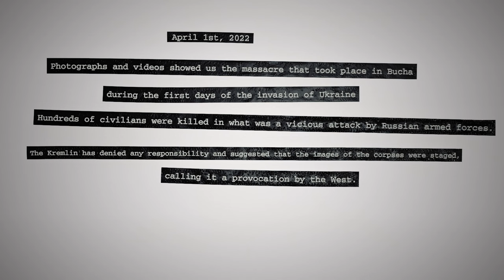CGI 3D Animated Short: "The Falling Man" - by Djantalmen | TheCGBros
TheCGBros Presents " "The Falling Man" - by Djantalmen/Guido Ponzini - "Have you ever dreamed that you are falling?". The uncertain times we live in certainly resemble this nightmare we have all had.

THE FALLING MAN is a personal and heartfelt reflection on the horror in Ukraine today, with special attention to the civilian victims. It is also a critique of the fetishization of any tragedy. Images of conflicts are transformed when they reach the media to help us remember and understand, but unfortunately, sometimes they are also exploited and end up stripped of their meaning.

The short film is rendered in Unreal Engine 5 and post-processed in Adobe Photoshop using AI techniques.

TEAM:
Art Direction, Concept, Visuals: Guido Ponzini
Script Writing: Gustavo Lievano

Help support TheCGBros by purchasing our official Gear!!